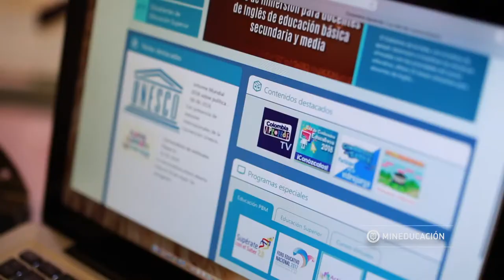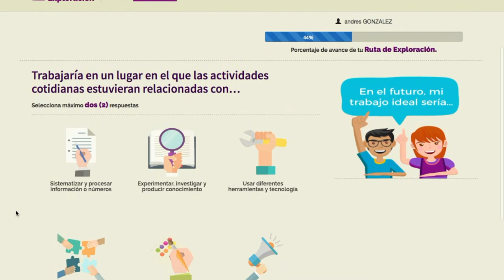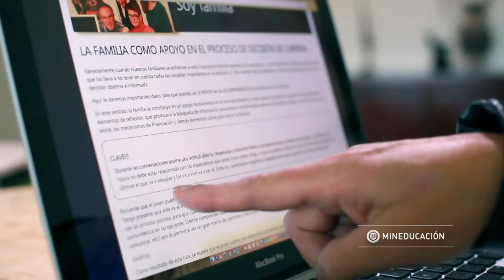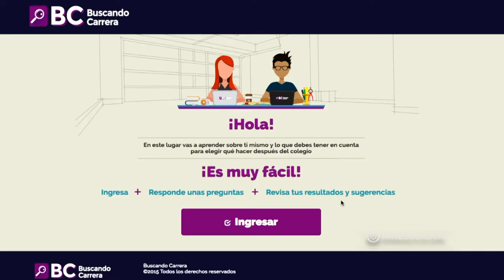Si estás Buscando Carrera, este video es para ti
Las cápsulas Colombia Aprende salen al aire todos los lunes a las 8:00 p.m. por el canal Institucional. ¡No te las puedes perder!